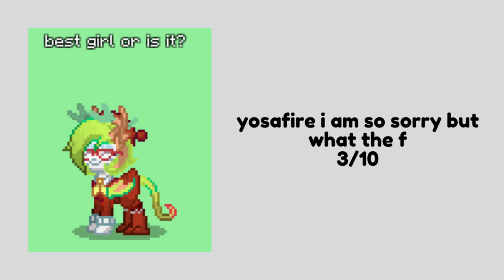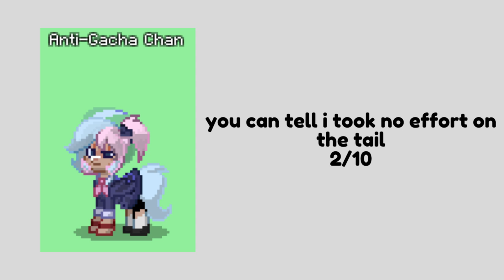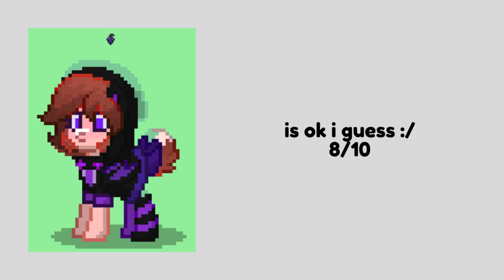rating my old ponytown skins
should've rename it to "roasting my old ponytown skins"

Programs used:
Ponytown
OBS
Wondershare Filmora
Canva

Audio used:
1. Lights, Camea, Action! - Studiopolis Zone Act 1 - Tee Lopes

All creations credits to their original creators